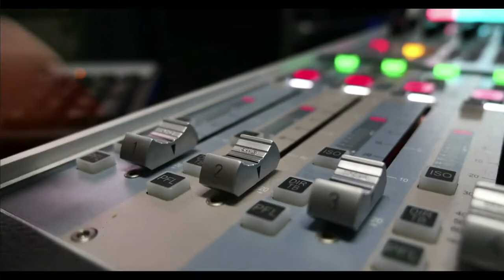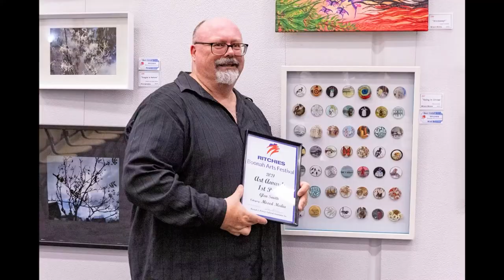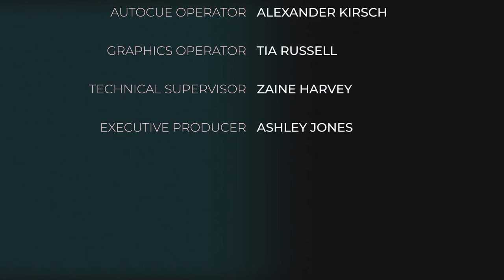Artopia - S1 EP10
In this episode we chat with Kelly Hanson, a seamstress from Sew What in Ipswich and later in the show, we visit Glen Smith, the President of Ipswich Arts Connect.